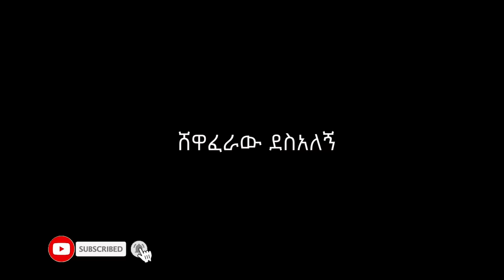የሚስት ጡር አዲስ ኮሜዲ ድራማ || Yemist tur new comedy drama